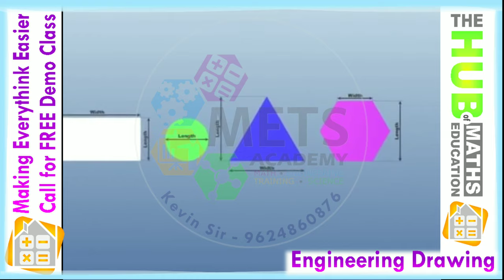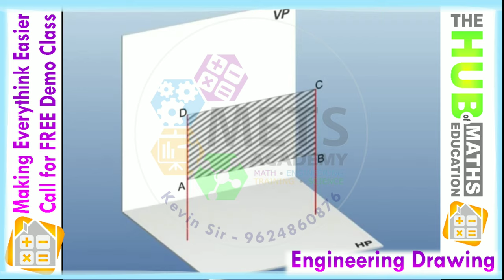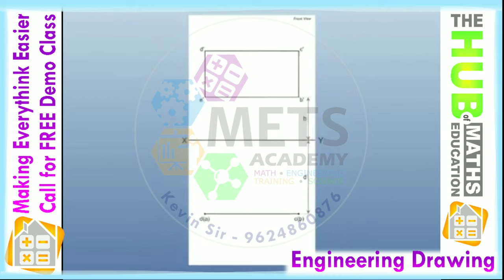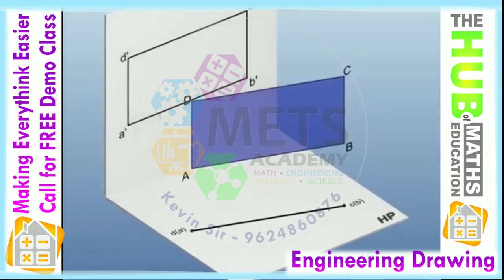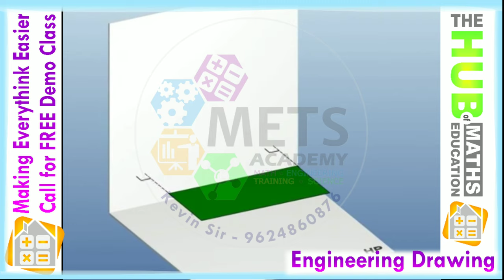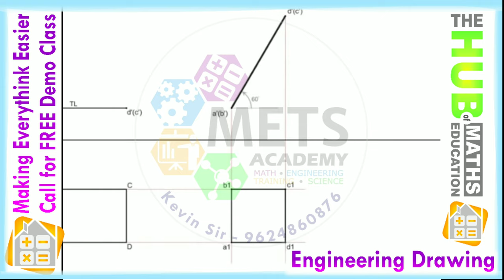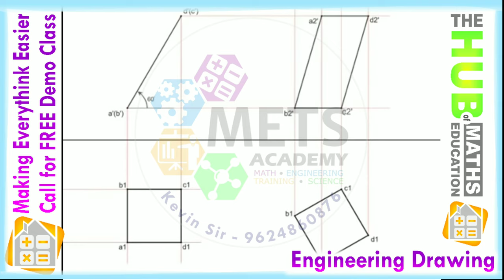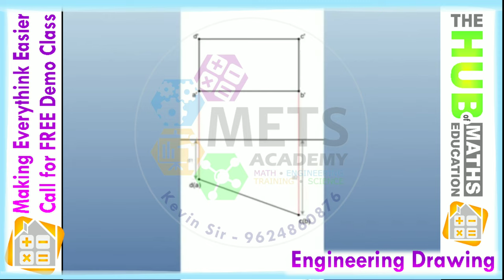Projection of Plane | 3D Animation | Engineering Drawing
Welcome to Digital Classroom
We provide a BEST Learning Platform for
   - Class 1st  to 12th (NCERT)
   - Diploma Engineering
   - Degree Engineering
   - UPSC & GPSC
   - GRE_Maths

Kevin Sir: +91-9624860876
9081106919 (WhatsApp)